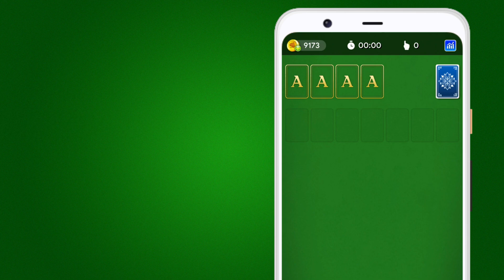Solitaire HD - Card Games by Easyfun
Welcome to Solitaire HD - Card Games